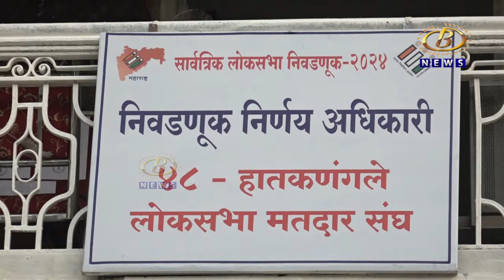कोल्हापूर, हातकणंगले लोकसभा निवडणुकीची प्रशासकीय प्रक्रिया सुरू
कोल्हापूर, हातकणंगले लोकसभा निवडणुकीची प्रशासकीय प्रक्रिया सुरू, उमेदवारी अर्ज भरण्याच्या पहिल्या दिवशी कोल्हापूरसाठी २७, तर हातकणंगलेसाठी ३६ उमेदवारांनी नेले अर्ज